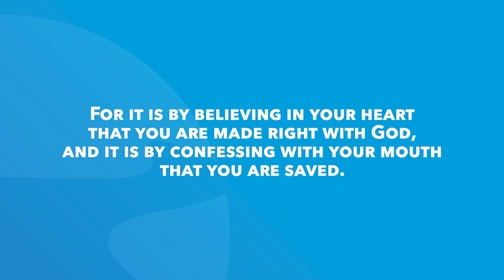2 Kings 7 | Daily in the Word | Worship Leader Rob Gilliard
2 Kings 7 | Daily in the Word | Worship Leader Rob Gilliard